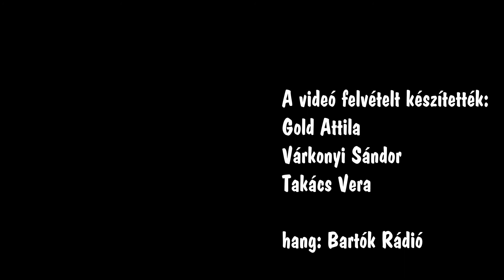Mozart: e-moll hegedű-zongora szonáta, K. 304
(Ittzés Gergely átirata fuvolára és zongorára) Ittzés Gergely fuvolaművész és Hiroko Sasaki zongoraművész előadásában a Klassz a pARTon fesztivál keretében 2019. július 28. Tihany Apátsági Templom